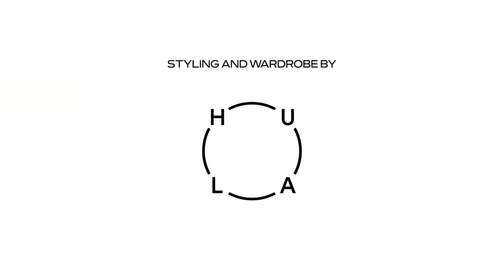The Hong Kong Jewels Auction | October 2024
This fall, we are delighted to present a carefully curated selection of rare and fine gemstones, as well as signed pieces in our upcoming Hong Kong Jewels Auction on 3 October at Phillips West Kowloon.

The Hong Kong Jewels Auction
Hong Kong Auction
3 October

Highlights Tour
Bangkok
2-3 September
Waldorf Astoria Bangkok
Bangkok, Thailand

Taipei
5-7 September
MA CAVE 21, No. 4, Lane 141, Fuxing North Road
Songshan District, Taipei City